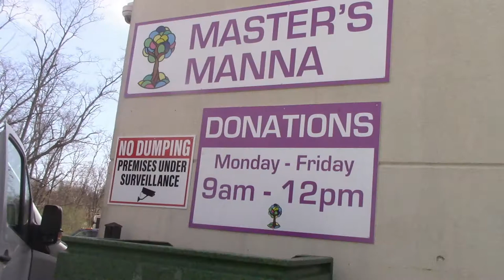A look inside Masters Manna Food Pantry & Resource Center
Team Hercules Youth go onsite to look inside the operation and meet some staff and volunteers.